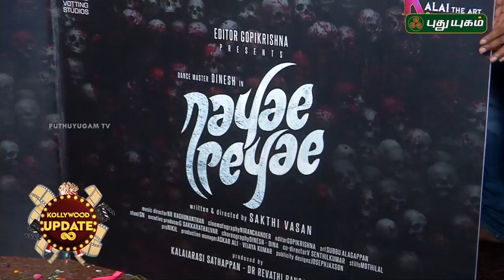தினேஷ் மாஸ்டர் நடிக்கும் "நாயே பேயே" படப் பூஜை | Nayae Peyae | Dinesh Kumar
தினேஷ் மாஸ்டர் நடிக்கும் "நாயே பேயே" படப் பூஜை